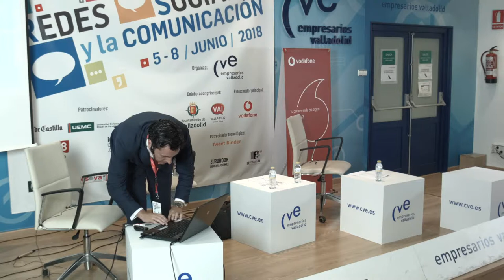Primera parte Jornada 7 de junio 2018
09:30-10:10: La importancia de la ciberseguridad
• Raúl Mosquera, Digital Project Manager en Incibe (@ramosquis)
10:10-10:50: Instagram: su espectacular crecimiento
• Diego Pons, Blogger especialista en turismo  (@viajarcondiego)

10:50-11:30: Marca personal de verdad
• Andrés Pérez, Especialista en Marca Personal (@marcapersonal)